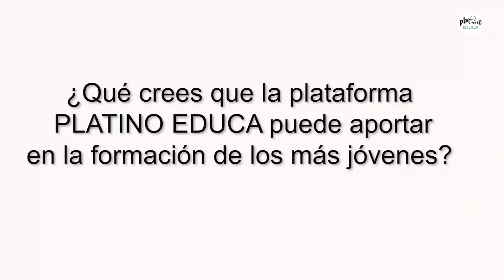🎥 La actriz Alba Flores nos habla de Platino EDUCA 🖊💡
🎥 La actriz Alba Flores, conocida por muchas interpretaciones entre ellas, su papel como Nairobi en La Casa de Papel, nos cuenta por qué considera importante plataformas como Platino EDUCA 🎞
📽 ''Me agrada que se haya pensado en una plataforma educativa con el cine para ser un epicentro donde las comunidades pueden ver sus propias historias y reflexionar sobre ellas'' 👏